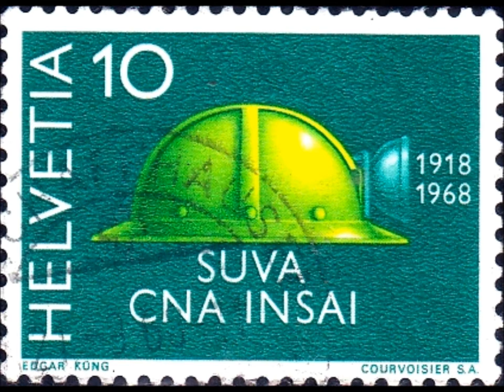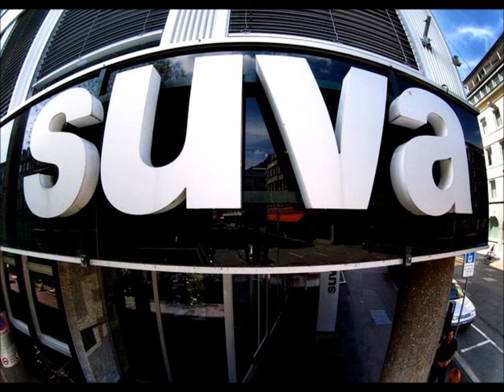34 LA RÉADAPTATION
À la suite d'un accident comme celui dont je venais d'être victime, il était nécessaire pour la médecine d'étudier tous mes comportements tant physiques que psychologiques.  Pour cela la Caisse Nationale d'Accidents allait me demander de me rendre dans le canton de Zurich dans le plus grand centre de réadaptation de Suisse.